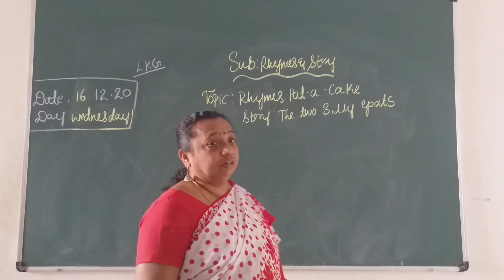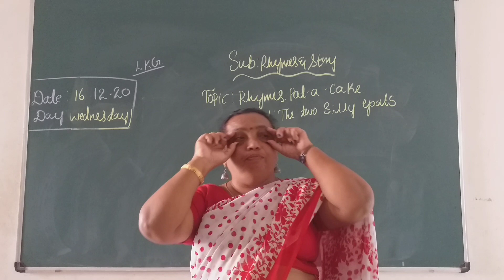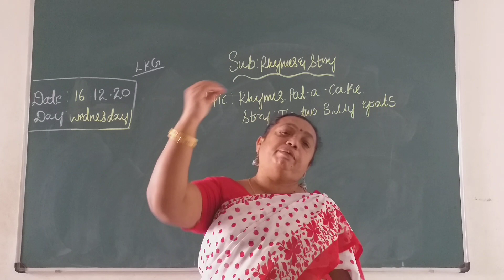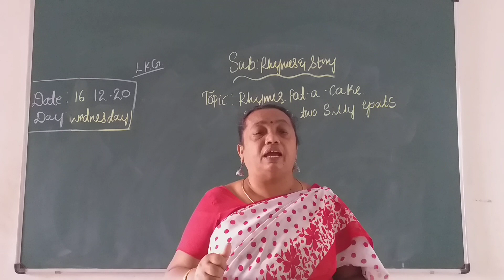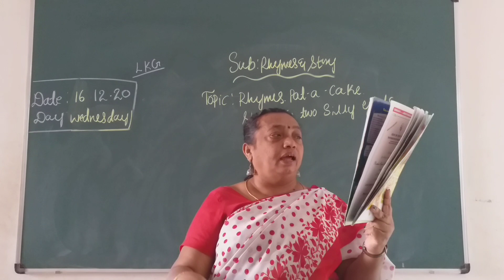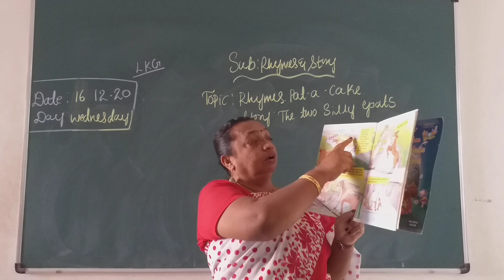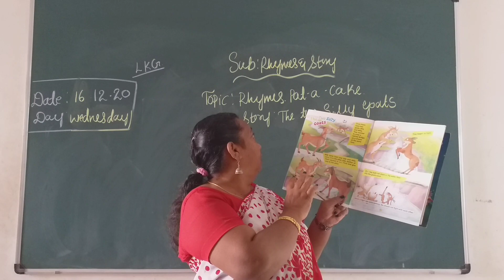VPS | LKG | Rhymes & Story | Session 130